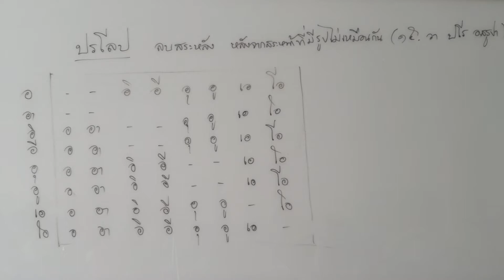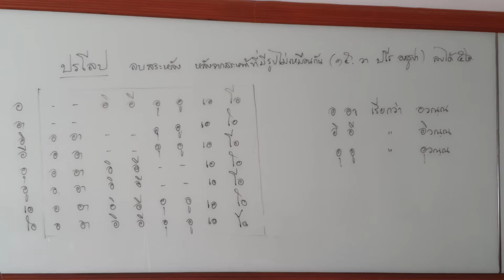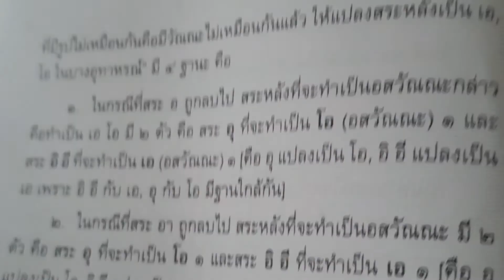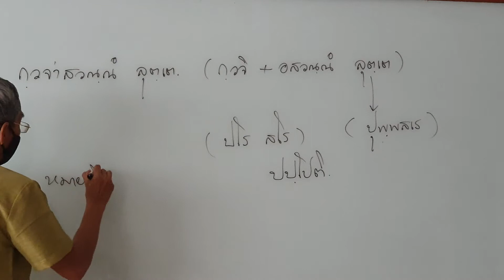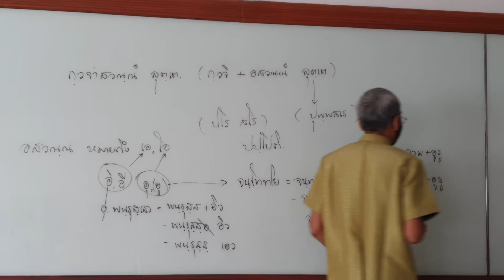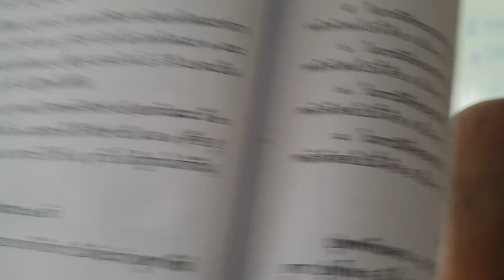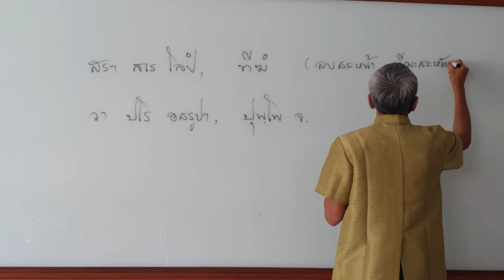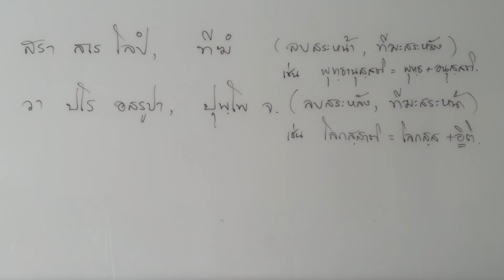ปทวิจาร ตอน ๗/๒ อ.เขมานันท์ ละออ เตปิฏกสุเตสีบัณฑิต ๙ 031063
ปทวิจาร ตอน ๗/๒
เตปิฏกสุเตสีบัณฑิต๙ 031063